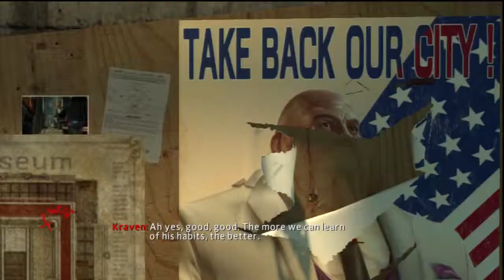The Amazing Spider Man 2 Part 7